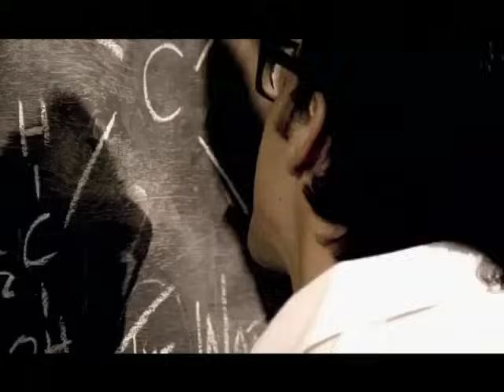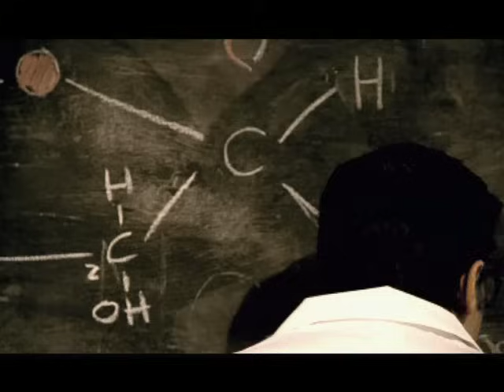Safri Duo - Played A-Live (The Bongo Song)